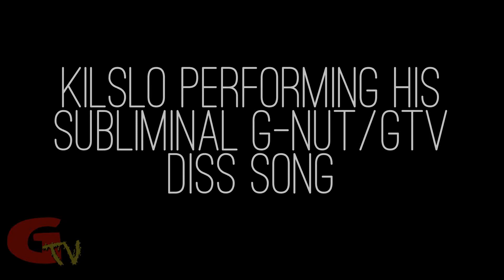GTV: Messiah Mixtape Release Party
Footage from the Messiah Records mixtape release party at Club E on April 28, 2012. Video by G-nut